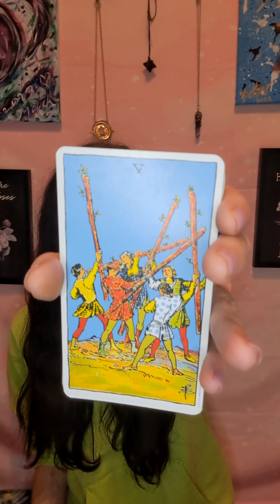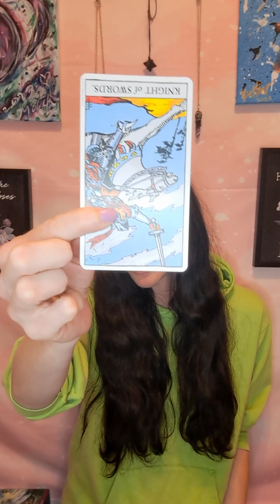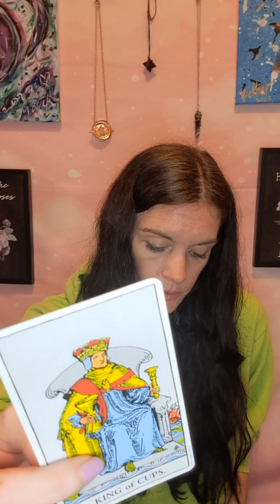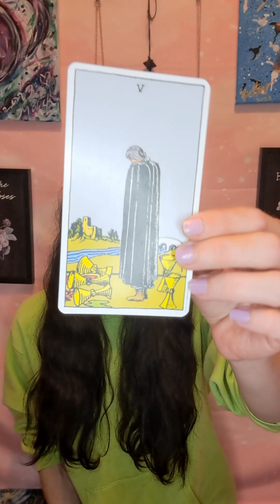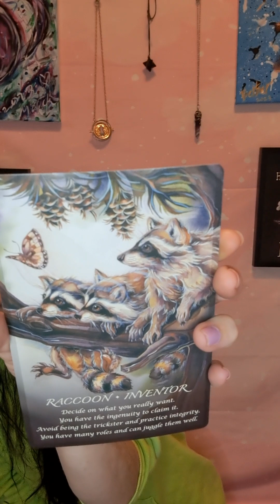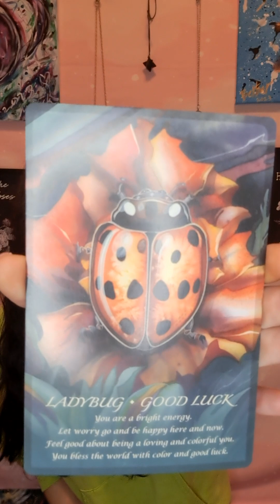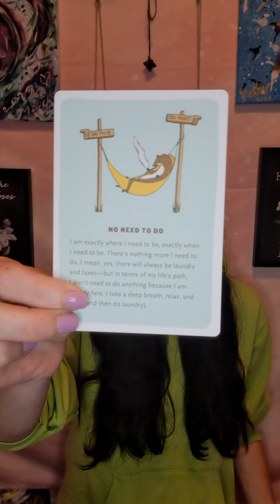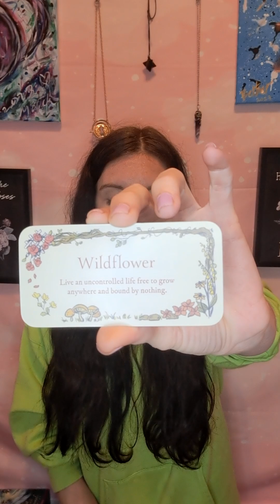Pisces Indigo Tarot Reading | I Did NOT Like This Energy 🧹 | Timeless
Hello, all you beautiful Pisces Indigos, Starseeds, Lightworkers, and Twin Flame/Divine Partners!

This reading is for ALL Pisces placements and is intended to find you whenever you are meant to hear the messages!

If you would like to book a personal reading, have an additional questions, would like to know about my art prices or book a commission, or if you'd just like to say hi, please email me at:

EarthyIndigo.com

All donations go to the channel growth and help me continue to bring you daily and weekly content! Thank you so much to those who have already donated and to those who plan to!!

Amber
Earthy Indigo

I am NOT a licensed legal, medical, psychological or financial advisor in any capacity! Please do not use any reading provided by me, or any advice provided within any of my readings, on this channel or any another platform, to make any life decisions. Please always consult the appropriate medical, psychological, legal & financial professionals. **